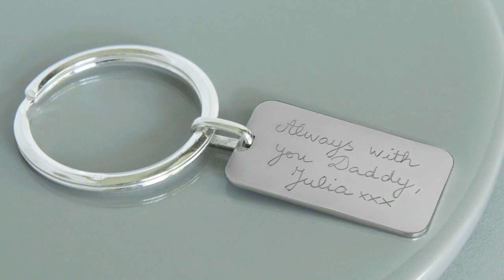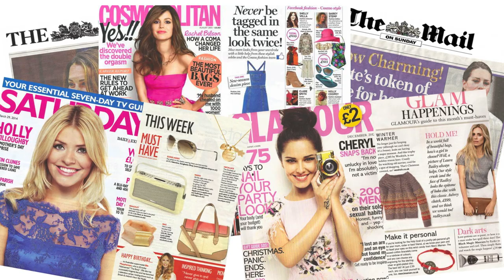Charm your loved ones with Merci Maman!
Welcome to Merci Maman! Discover in this short video our beautiful engraved charm bracelets and necklaces. For her, for him or for a special occasion, there is a gift for everyone at mercimamanboutique.com!